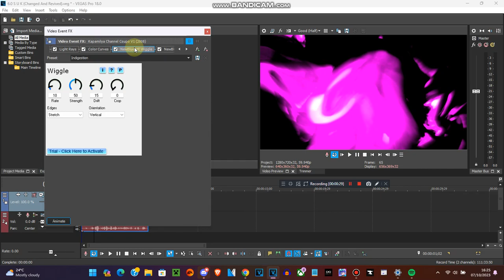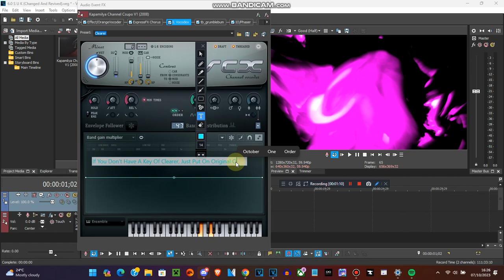How To Make Changed 6.0 S U K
Effect By: Fruit Lemon Lime Entertainment